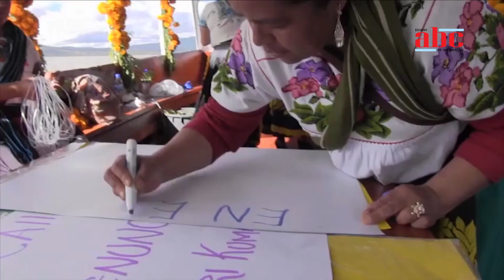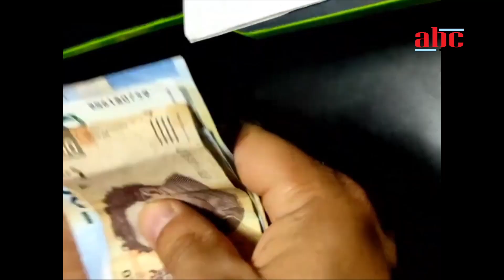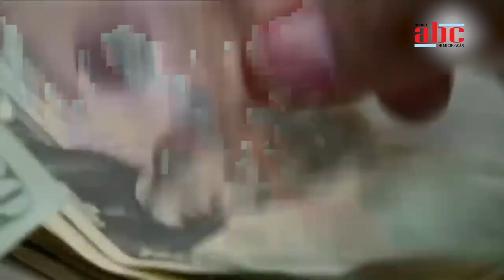ABC DE MICHOACÁN MIÉRCOLES 11 DE ENERO 2023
◼️Inicia Gobierno del Estado revisión de concesiones del transporte público
◼️Detienen en CDMX a 11 personas presuntamente implicados en el atentado del periodista Ciro Gómez Leyva
◼️Super peso rompe barrera histórica
◼️Partidos piden respeto a la comunidad migrante